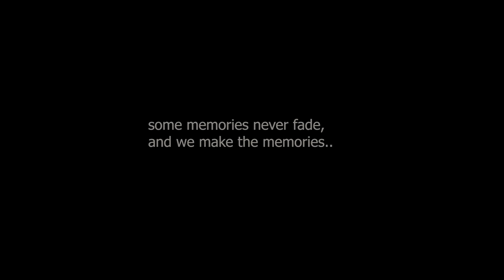Wedding Diaries (Teaser 1)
Reliving the golden moments..
VC @studio alokchitra